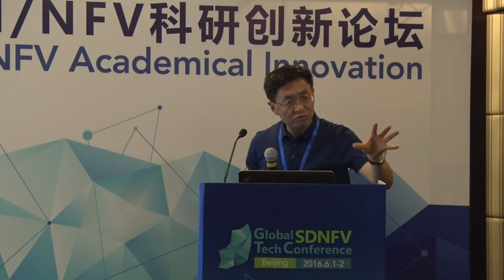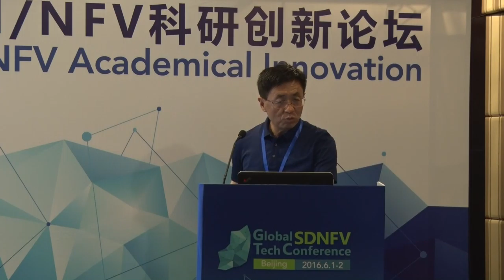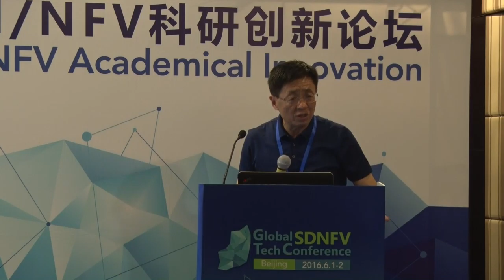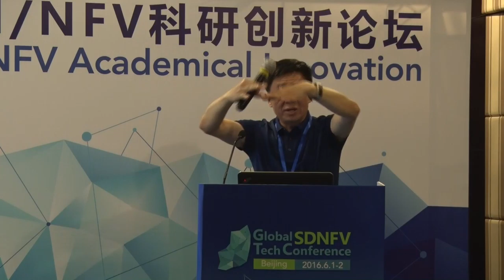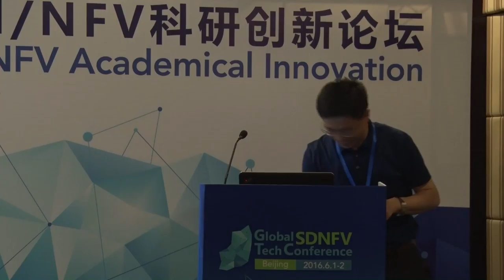Zhang Hongke - BJTU - SDNFV 2016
From June 1th to June 2th，“2016 Global SDNFV Tech Conference”was successfully held in Beijing。Zhang Hongke, Director of Next Generation Internet Lab, Professor of BJTU, delivered a speech of "Architecture and Technology for the Future Internet (NDN/SDN/NFV/SINET) " for us.